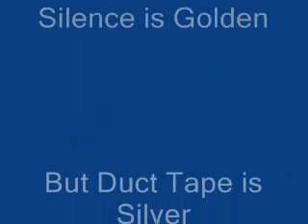Re: MY IDENTITY WAS STOLEN!!!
My silent response